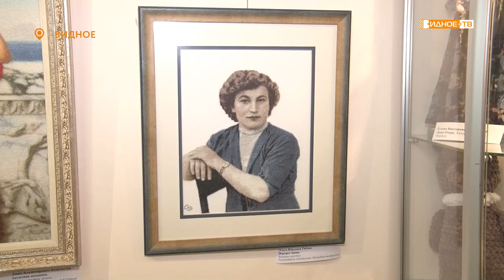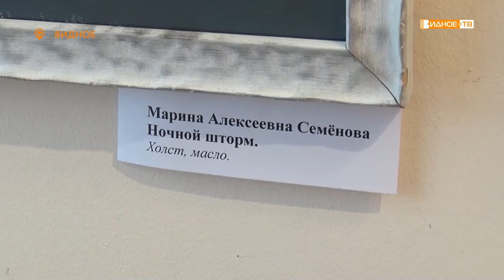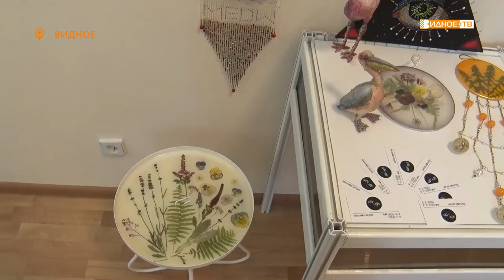Новости телеканала Видное-ТВ (12.07.2022 - вторник)